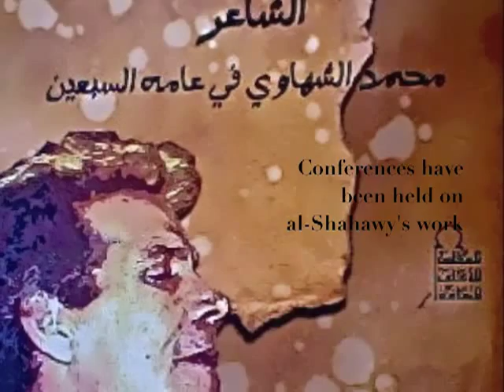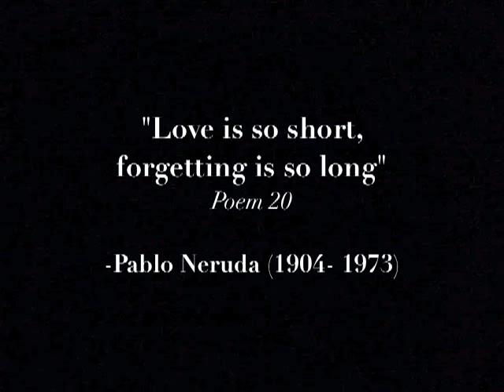Dima Khatib reciting Pablo Neruda to Arab poet M. al-Shahawy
Journalist and polyglot Dima al-Khatib recites a poem in Spanish at Mays's literary salon in Cairo, Egypt, July 2011 in the company of renowned Arab poet Muhammad al-Shahawy and 8 poets and critics. The full length video on the same channel includes her beautiful, on-the-spot, Arabic translation of the poem which astonishes poets and critics attending the salon.
details: poem 20 from Pablo Neruda's collection _Twenty Love Poems and a Song of Despair_ (1924)

صالون ميس هو صالون أدبي شهري تقيمه الشاعرة ميسون السويدان في شقّتها في القاهرة / مصر